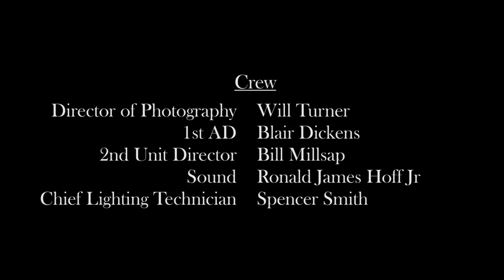The Working Dead Episode 4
Season 1 Episode 4 "Smart Decision"

Starring:
Christopher Rob Bowen
Lauren Shaw
Nicholas G. Sweet
George Snarberg
Becky Wu
Christopher Gottschalk
Sonia Lindner

Directed by Zachary Lindsey
Written by Daniel Sweet